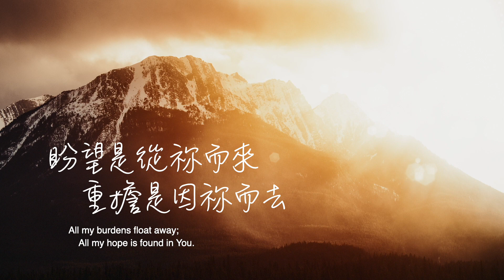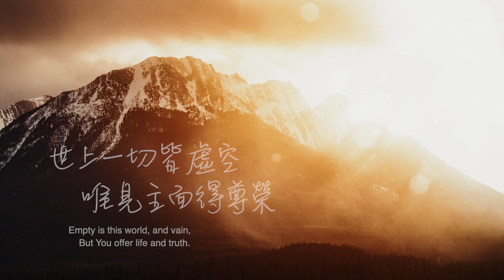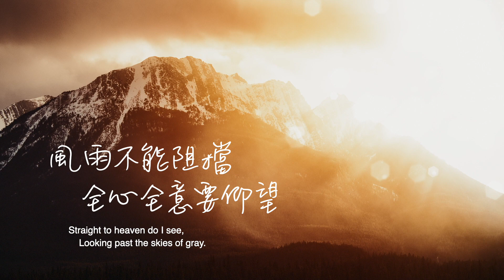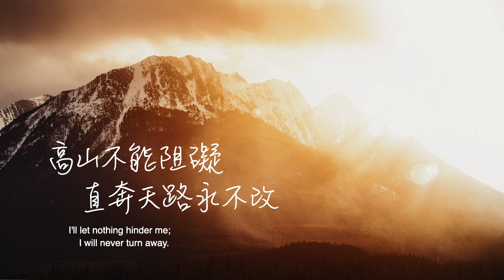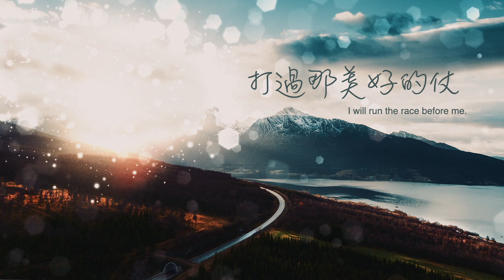【原版伴奏】天路歷程｜小羊詩歌 · 基音原創《祢與我同在》 專輯 (Backing Track)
腓3:13,14

詞、曲：歌風蒙悦 ／主唱：歌風蒙悦 、宋家豪、楊航、趙宇珩

喜樂是從祢而來
愁煩是因祢而去
唱一首歌來讚美
滿心歡喜得安慰
盼望是從祢而來
重擔是因祢而去
世上一切皆虛空
唯見主面得尊榮

放一下切的顧慮
勝過一切的虛幻
天路歷程雖艱險
有祢相伴不孤單

風雨不能阻擋
全心全意要仰望
高山不能阻礙
直奔天路永不改

啦 啦 啦啦
啦 啦 啦啦
啦 啦 啦啦啦
啦 啦 啦啦啦
(2X)

走過當跑的路
守住所堅信的道
打過那美好的仗
有冠冕為我存留

高山不能阻礙
直奔天路永不改